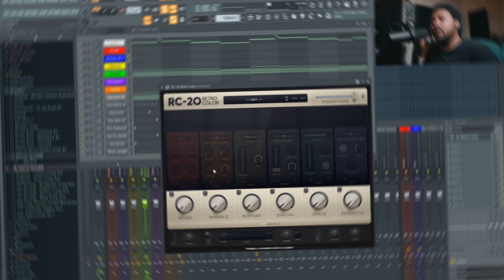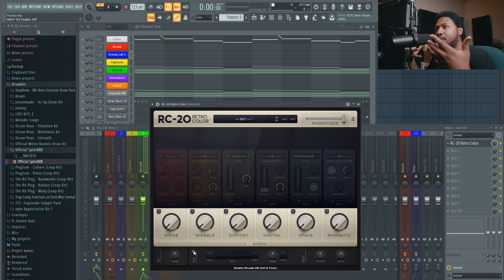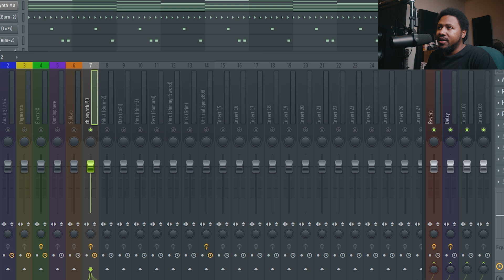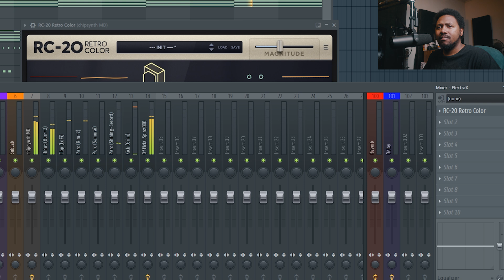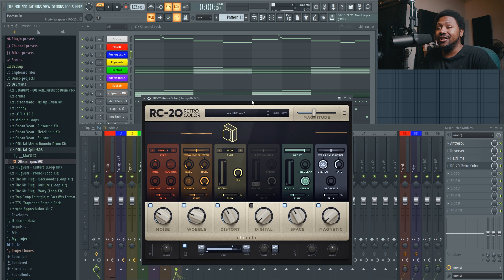Is RC-20 still worth it in 2020? ( King of Lofi plugins in 2020? )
In this video, we are going to take a look at RC-20 the favorite lofi plugin for all producers. And going to see if it is still worth getting in 2020 with all the new plugins coming out this year.

If you want to get a copy for yourself

Info on my get and more

My Music Studio Equipment
Shure Sm7b
Cloud Microhones CL-1
Lewitt Lct 240 pro
Presonus Quantum 2
Saffire Pro 24 DSP interface
DT 770 Studio Headphones
Sennheiser HD 280 Pro
Kali Audio Lp-8 Studio Monitors
Arturia Keylab 49 Essential Midi Keyboard
Furman M-8Dx
Presouns Atom
Korg Volca Drum

PC Setup

Cooler Master - MasterCase Pro 5
Intel - Core i5-6600K
Asus - Z170-A ATX LGA1151 Motherboard
Cooler Master - MasterAir Maker 8
Corsair - Vengeance LPX 16GB
EVGA - SuperNOVA G2 750W
GeForce GTX 1070 8GB
2x Samsung - 850 EVO-Series 250GB
4x Seagate - 1TB
Logitech G903
G810 Orion Spectrum RGB Mechanical Gaming Keyboard

My Camera Setup
Main studio light
Camera Lights
SD Card
Camera Mic